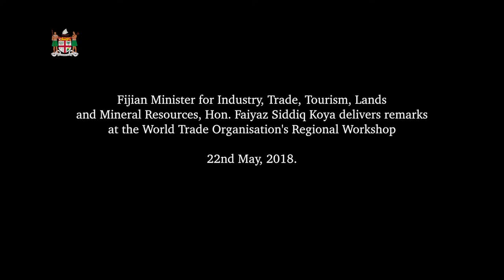Fijian Minister for Industry and Trade delivers remarks at WTO Regional Workshop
In spite of Fiji’s limited human and capital resources, it places great importance on the need to actively participate in the World Trade Organization’s (WTO) forums.

Minister for Industry, Trade, Tourism, Lands and Mineral Resources Hon. Faiyaz Siddiq Koya said this and further emphasized on the action Fiji had taken to enhance its participation.

“The setting up of the Fijian Mission in Geneva in 2014, is a testimony of our determination. We are working hard to ensure that the small voice of the Pacific is heard, both in WTO negotiations and in its regular work.”

Minister Koya delivered his remarks this morning at the Regional Workshop on the Eleventh Ministerial Conference (MC11) and Post MC 11 work that is being attended by the six Pacific Island Countries who are WTO members including Fiji.

The opening session of the four-day workshop being held at the Pacific Islands Forum Secretariat in Suva also heard from the Director-General of WTO, Mr Roberto Azevêdo who reminded the PICs that their contribution to negotiations and discussion were crucial seeing that they face unique challenges.

The workshop has been jointly organised by the Pacific Island Forum Secretariat and the WTO.